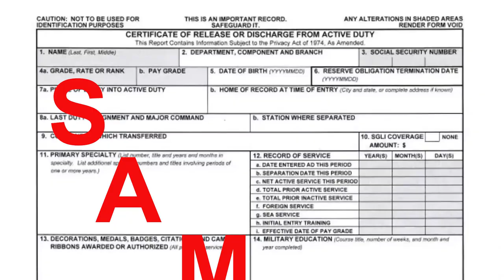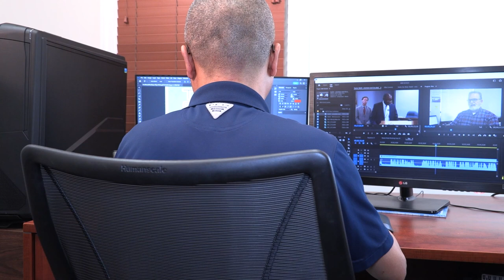Meade Week for Feb. 10, 2023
On this edition:  Anne Arundel County Public Schools seek more community involvement, Army's working on backlog of DD-214's and MHS Genesis is coming, is your DEERS information up-to-date?  These stories and more on Meade Week!